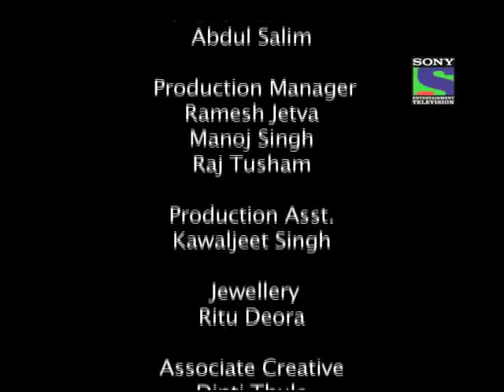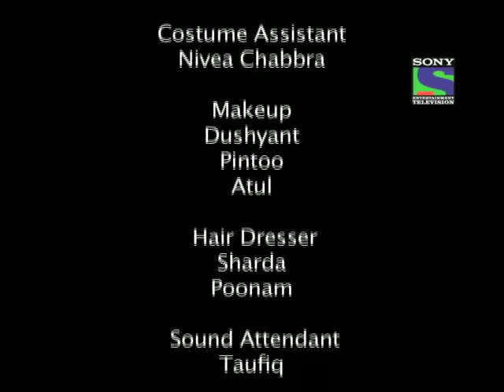Baat Hamaari Pakki Hai - Episode 157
All are coming towards the place. Shravan planes such a way that mamas money should have to give drivers as he discuss before.  as shravan planed things is not happening in same way. All runs after money.  In between shravan take al l money from bag and put dry leaf and stones.  Atlast hulchul get the money bag, shravan is on gunpoint and tells saachi to go to mama. Saachi says no to her.